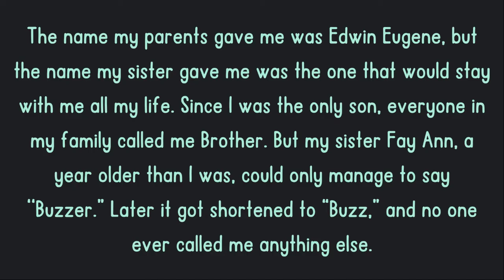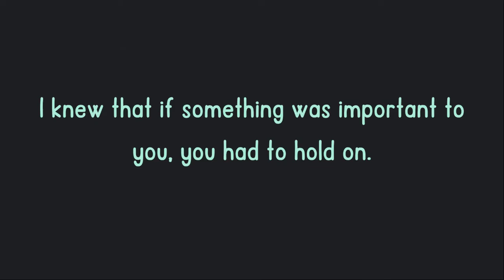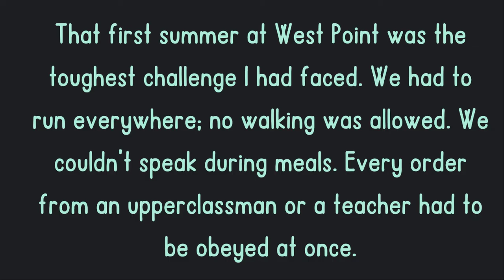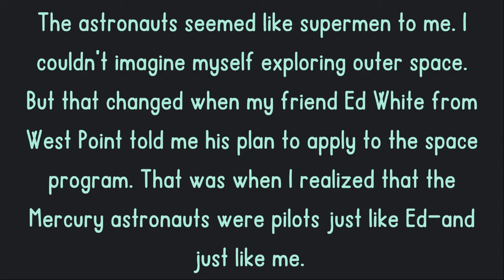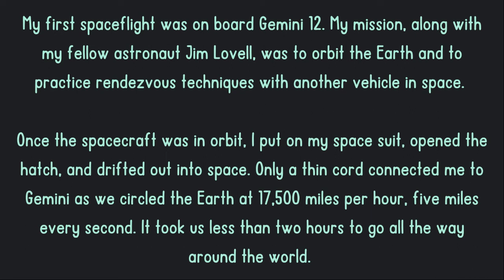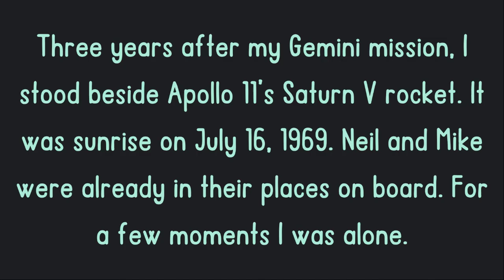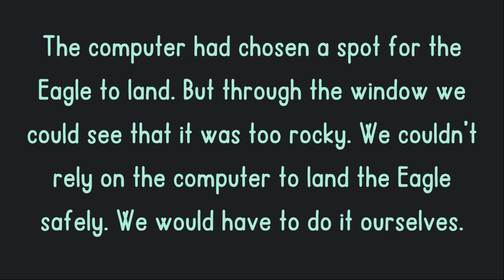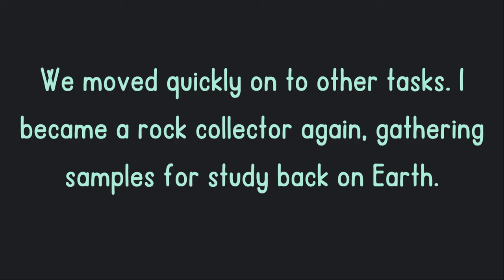Reaching for the Moon ( Read Aloud), My View Literacy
Buzz Aldrin is
best known as an
astronaut on the
historic Apollo 11
mission. He has
devoted his life to
the study of space.
He also has great
hopes for the future
of space exploration.
He believes that “the
next monumental
achievement of
humanity will be the
first landing by an
Earthling, a human
being, on the planet
Mars.”